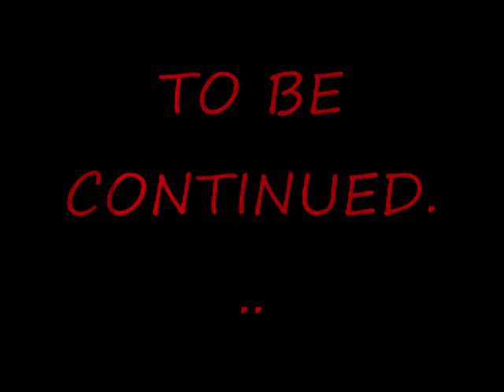DANCING TO DROP IT LOW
2 brothers (mynephews) having fun dancing